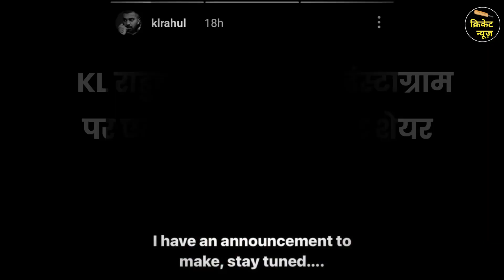KL Rahul is about to retire! | KL Rahul Cricket News Facts